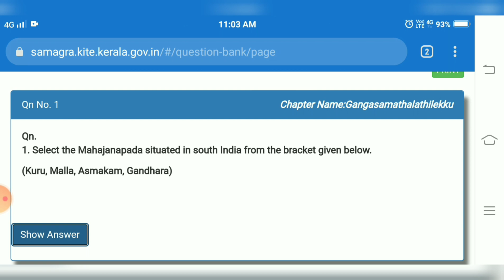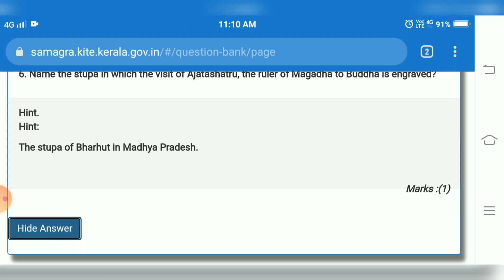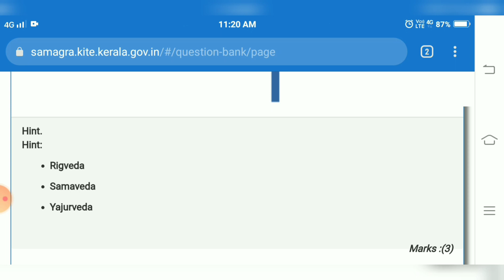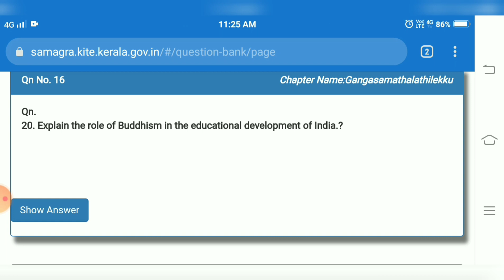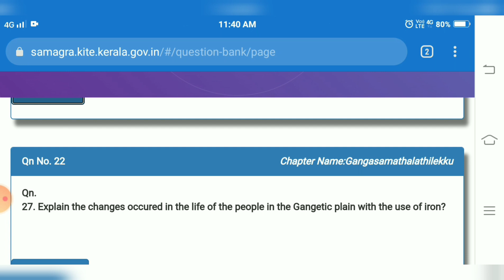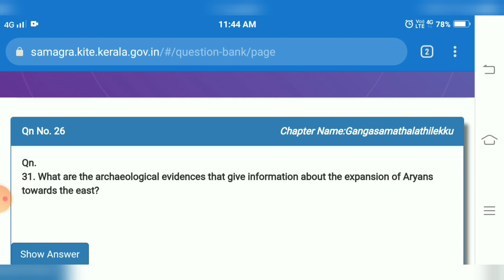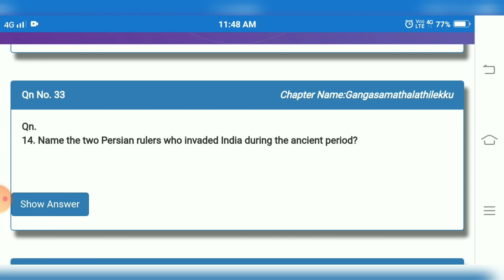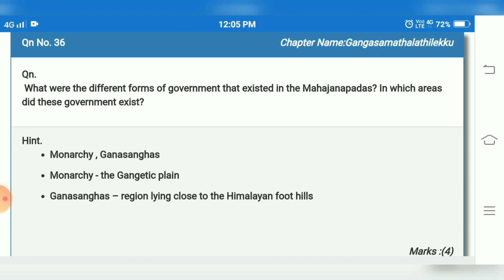SCERT Class 8 Social Science Chapter 8 Towards The Gangetic Plain Question Pool/Important Questions